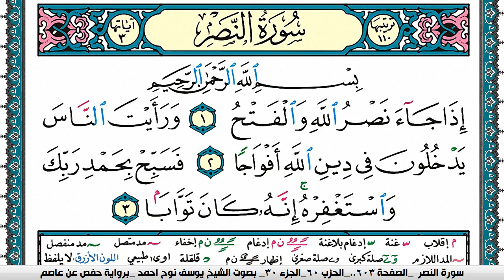سورة النصر مكتوبة يوسف نوح احمد برواية حفص عن عاصم